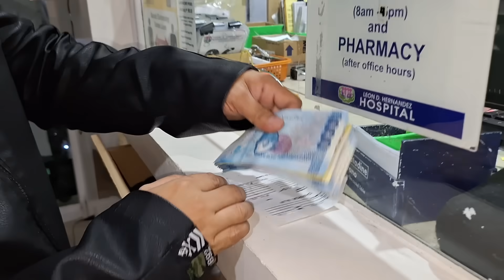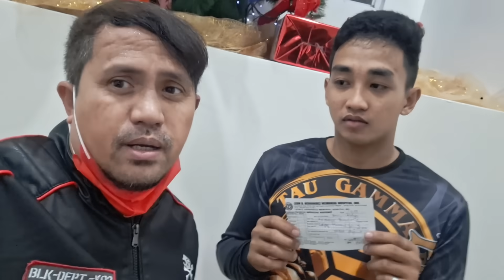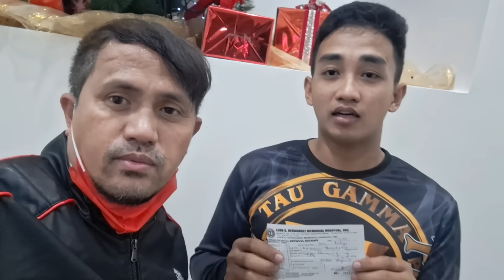JOSIE LAGING LUMAKAS TUWING DINADALAW KO SA HOSPITAL